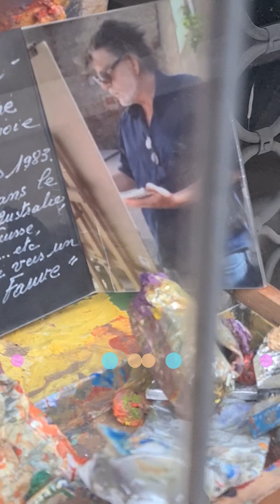l'artiste peintre Bruno Dargery Amélie les bains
peintre# arts# couleur# artiste# voyage